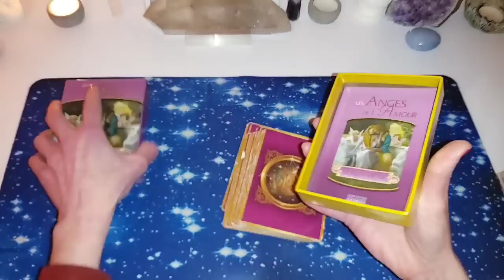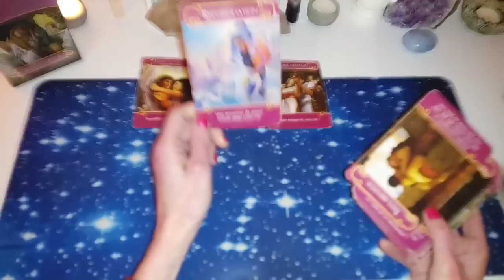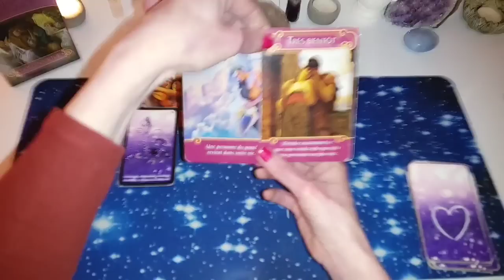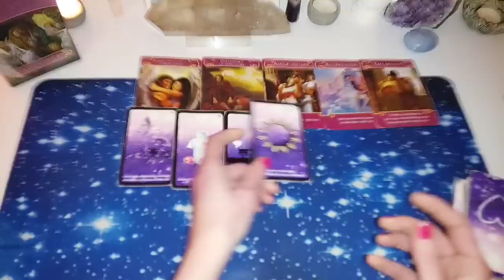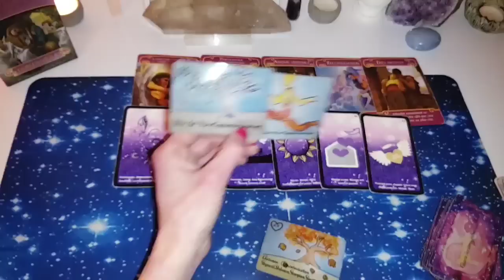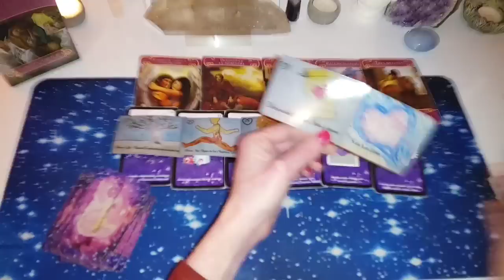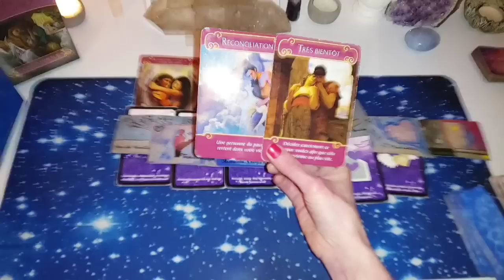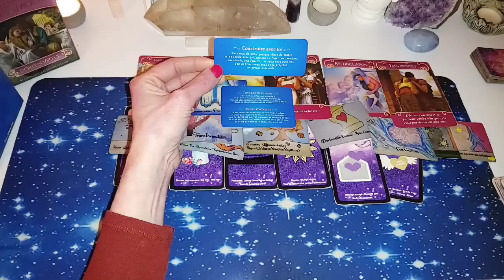❤IL N'AVOUE PAS TOUJOURS CE QU'IL RESSENT ET POURTANT...UNE DÉCLARATION D'AMOUR ARRIVE!😀🥰